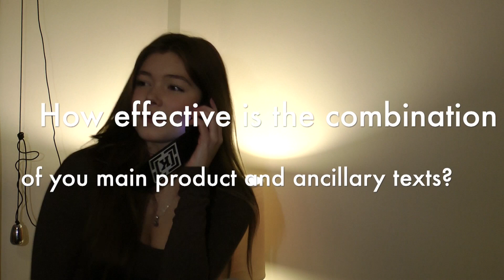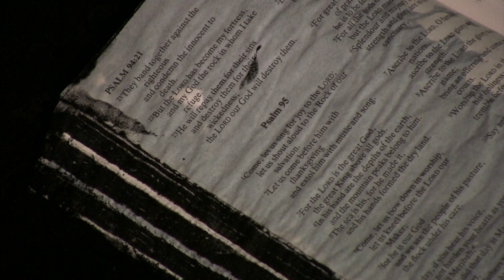How effective is the combination of your main product and ancillary tasks?